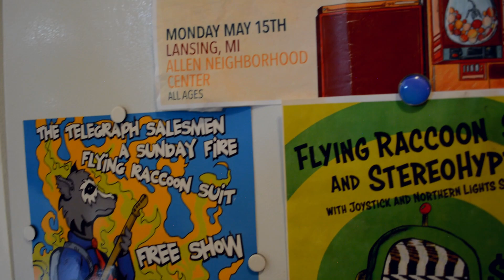Flying Raccoon Suit - Sunflower (Official Video)